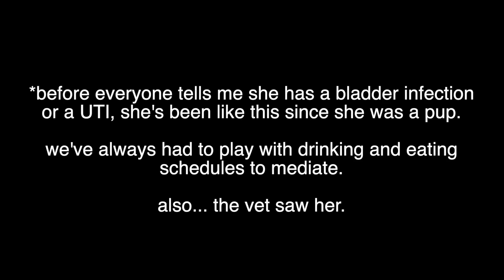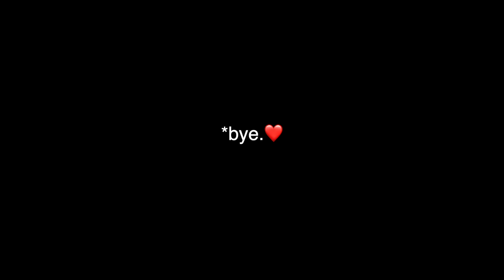an emergency trip to the vet... but was she faking it??? Vlog 607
Saturday morning turned into an emergency trip to the vet with Kinsey... the jury is still out if there was actually something wrong physically??

The vet couldn't really figure it out... although Mark was convinced she was faking it.

Meanwhile, I'm still on chore duty while Carissa is on holidays... but let's face it... I spend most of the time out in the pasture with the golden girls.

Mail:
N0M 1X0